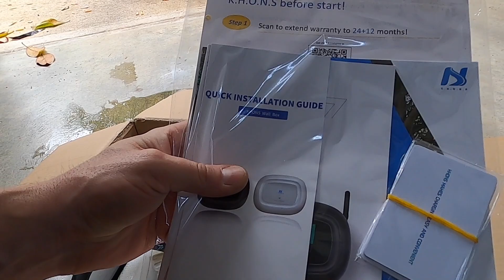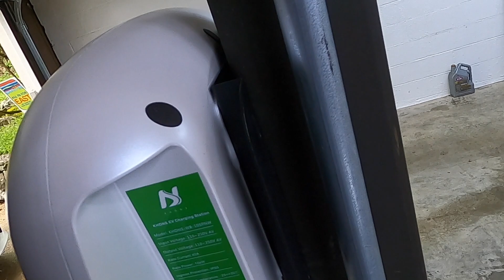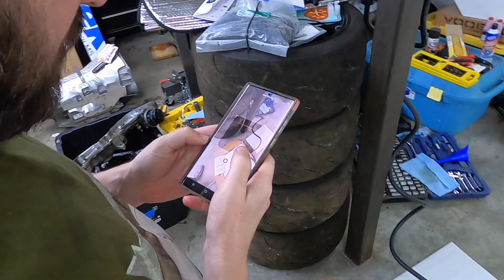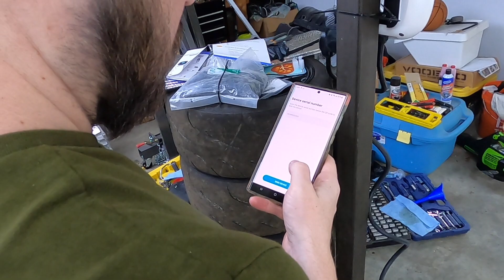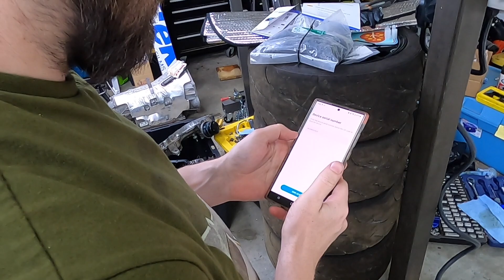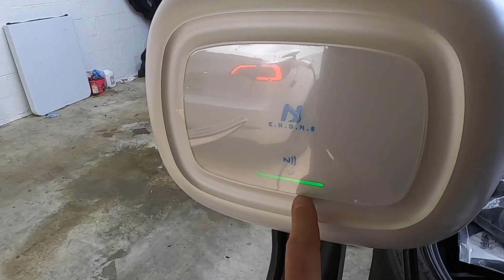Testing a KHONS 10KW Charger on a Tesla.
While I was at Chris's I tested out a new EV charger.

David Nenno